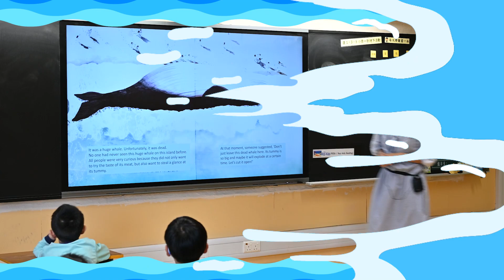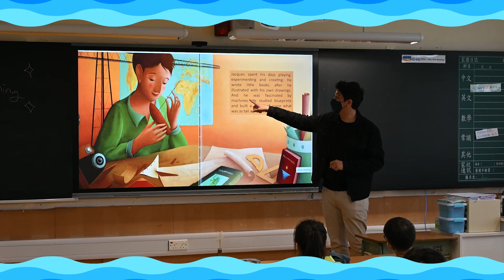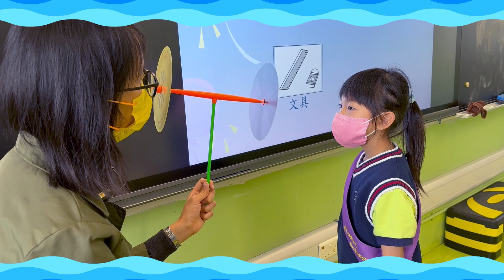三水同鄉會禤景榮學校 | 2022 - 2023年度 世界閱讀日